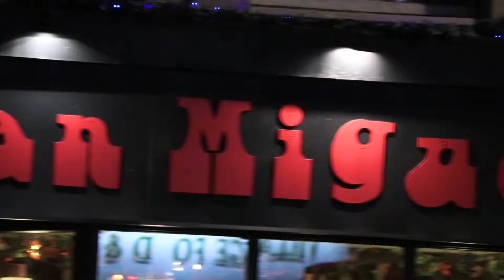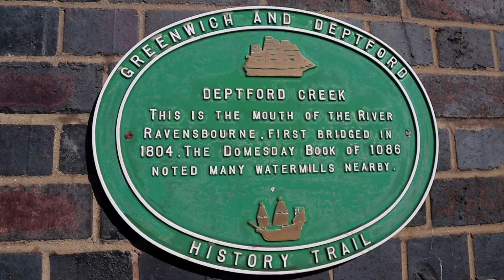Bellway Homes Area Showcase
Bellway Homes